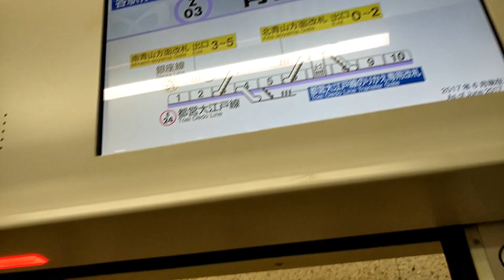【🚉東京車站短攝】東京地鐵半蔵門線青山一丁目站 (東京地鐵8000系，08系，東急8500系)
歡迎來到東京！我在8月9-18日前往東京旅遊，基本上每一程車都有進行拍攝，包括JR，地鐵和其他私鐵路線。本影片為東京地鐵半蔵門線#青山一丁目 站，列車進站時有很強的衝擊力，所以鏡頭在列車進站時震了一下。

收錄列車：東京地鐵8000系，08系，東急8500系。